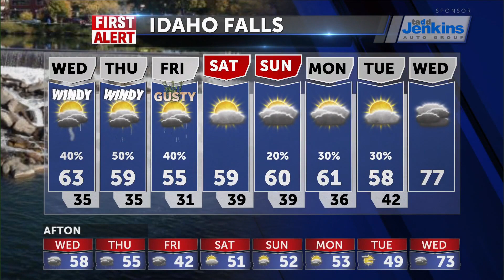Gusty winds and a few thundershowers